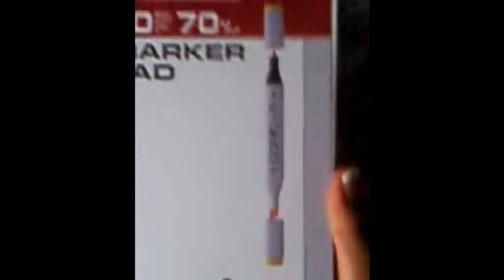Shojo Manga Auge [dabei Quacken xD] Teil 1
Konichi-wa :D

hööhöö~
Bei diesem Video...Babbel ich xDDD
*scheiß stimme* .__. & das schlimmste...bei jeden satz sag ich "ehm Ja" xDDD
oder ich huste...ohman xDDD
*peinlich*
ich bin leider krank -_- *mich verbeug* sorry -.-
xDDD *hust*
Auserdem muss ich erwähnen...ich nehme mit meinen Handy auf...[der mir immer treu bleibt xD] & ich hatte ja...mit meinen handy auch meine stimme aufgenohmen aber mein Windows live movie maker...hat meine stimme nicht aufgenohmen...damit meine ich das wenn ich das video abspiele hör ich meine stimme leider nicht deswegen musste ich mit einem Programm dann meine stimme aufnehmen...das schlimmste war das ich das video schauen muss & dabei reden xD & das video hatte ich gestern gemacht & habe vergessen was ich da als nächstes gemacht habe xDDD NaaJaa..schlimmer ist es nicht geworden oder doch ? O.o xDDD

ich hoffe es gefällt euch & ich bin mal gespannt wegen den ...Komentaren :P:P

lg DrawMangaka :D